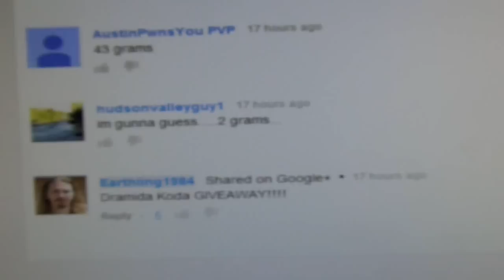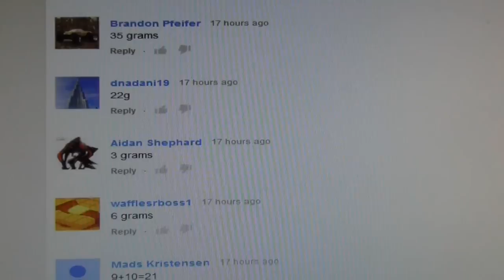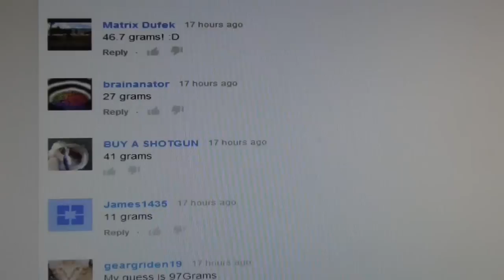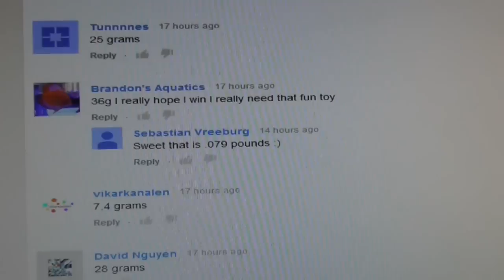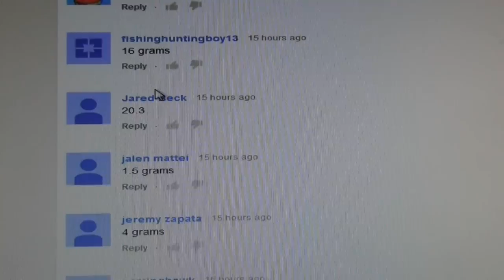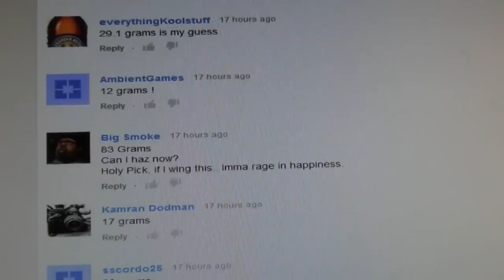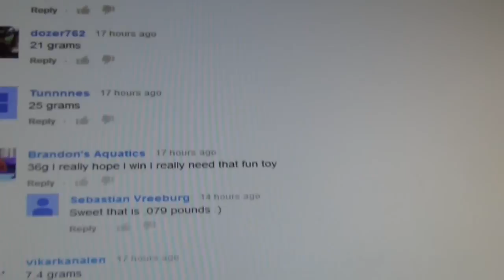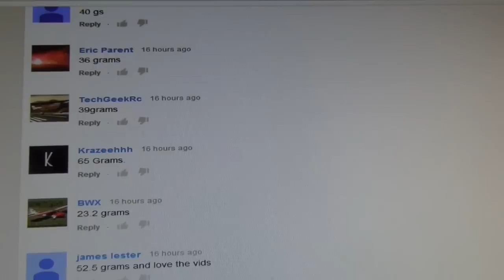Dromida Kodo Giveaway Winner!!!